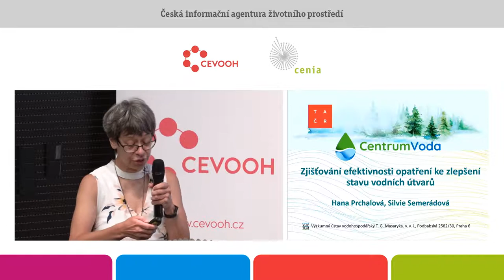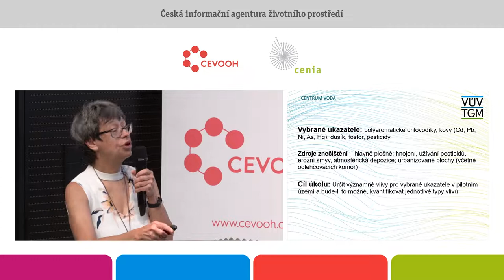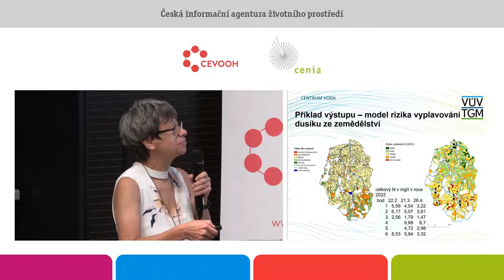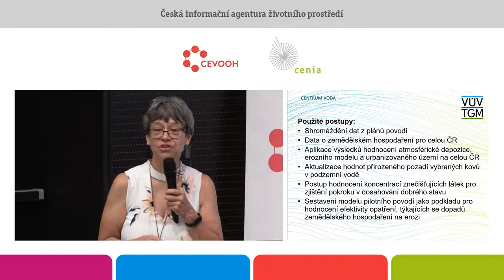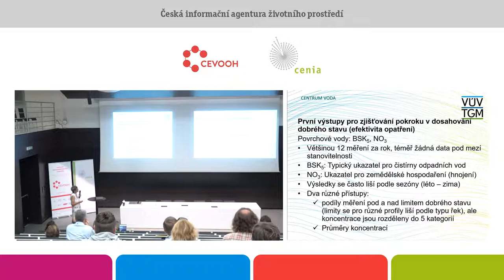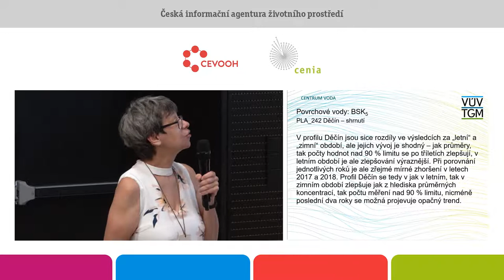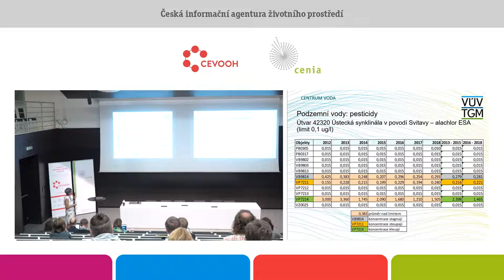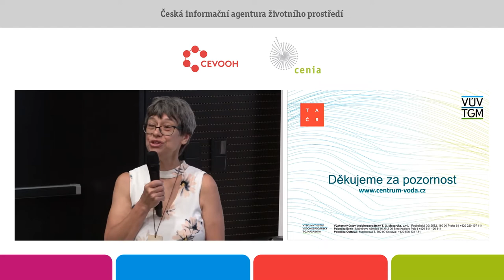Zjišťování efektivnosti opatření ke zlepšení stavu vodních útvarů. Hana Prchalová. VÚV TGM.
Koncem roku 2000 začala platit Rámcová směrnice o vodě (2000/60/ES), která stanovila pro členské země ambiciózní cíl – dosáhnout dobrý stav všech vodních útvarů – v případě ČR tedy všech povrchových a podzemních vod. Dobrý stav je zároveň definován nejen podle užívání vod člověkem, ale také podle potřeb vodních ekosystémů. První termín k dosažení dobrého stavu byl na konci roku 2015 a předpokladem bylo, že do roku 2027 bude pro většinu vodních útvarů tento stav dosažen.
V roce 2022 začíná třetí (a původně předpokládaný poslední) šestiletý cyklus plánů oblastí povodí. Zároveň se však ukazuje, že k dosažení dobrého stavu vodních útvarů bude ještě dlouhá cesta. I když je pokrok pomalý, k částečnému zlepšování přece jen dochází, nicméně současný stav hodnocení stavu, založený na principu „one out – all out“ (což lze přeložit „jeden ukazatel špatně – všechno špatně“) neumožňuje částečný pokrok zdokumentovat a tím ani prokázat efektivitu navržených a realizovaných opatření.
Dobrý stav povrchových vod v sobě zahrnuje mnoho složek (fyzikálně-chemické ukazatele, prioritní chemické látky, biologické složky a hydromorfologické charakteristiky), dílčí cíl 2 projektu se zabývá z tohoto hlediska hlavně polycyklickými aromatickými uhlovodíky, těžkými kovy, pesticidy a nutrienty. Tato skupina ukazatelů se vyznačuje tím, že významnými zdroji znečištění jsou plošné zdroje – zemědělské hospodaření - a významnou cestou, kterou se dostávají do vody, atmosférická depozice a eroze. Zároveň se tyto vstupy znečišťujících látek relativně obtížně omezují – ať už kvůli tomu, že je jejich princip málo popsán (hlavně atmosférická depozice) nebo se jedná o činnosti, které jsou pro člověka významné (hlavně zemědělské hospodaření) a jejich striktní zákazy nejsou možné.
V prvním a druhém cyklu plánů oblastí povodí (tedy období 2009 – 2021) bylo nejvíce opatření zaměřeno na výstavbu a intenzifikaci čistíren městských odpadních vod. Pokud porovnáváme čistotu řek na začátku 90. let se současným stavem, je jejich zlepšení patrné i v agregovaném hodnocení, to však už ale neplatí pro porovnání výsledků na začátku prvního cyklu se současným stavem – po dosažení těch jednodušších cílů už je pokrok mnohem pomalejší a není téměř viditelný.
Výzkumný projekt se tedy zabývá jednak významnými plošnými zdroji znečištění výše uvedených znečišťujících látek, jejich kvantifikací (pokud je to možné) nebo alespoň kategorizací na úrovni vodních útvarů a také zjišťováním odezvy naměřených koncentrací polutantů ve vodě na provedená opatření. K tomu jsou jednak využívána naměřená data z pilotního území Výrovky, kde se monitoruje jakost povrchových vod v toku, obsahy těžkých kovů a polyaromatických uhlovodíků v mechu a jakost
srážkových vod (atmosférická depozice) a zároveň nové modelové postupy (např. výpočet erozního smyvu podle zrnitosti, vstupy znečišťujících látek v urbanizovaném území a jejich odstraňování v čistírnách městských odpadních vod, výpočty ztrát dusíku ze zemědělství a tzv. fingerprinting. Tato část výstupů se realizuje v dílčím cíli 6. V dílčím cíli 2 probíhá jejich přenesení na celou ČR a doplnění daty z plánů oblastí povodí. Kromě toho zde probíhá aktualizace stanovení hodnot přirozeného pozadí vybraných kovů v podzemních vodách pro celou ČR a sestavení modelu pilotního povodí na platformě matematického modelu WATEM/SEDEM jako podkladu pro hodnocení efektivity opatření, týkajících se dopadů zemědělského hospodaření na erozi.
Další částí je vývoj postupu zpracování časových řad koncentrací znečišťujících látek, využitelných pro hodnocení efektivity opatření pro celou ČR. Hlavním výstupem této části projektu bude metodika, jak
zjišťovat odezvu stavu vod na navrhovaná a realizovaná opatření a jak stanovovat efektivit jednotlivých typů opatření pro nejproblematičtější vlivy a nejčastěji navrhovaná opatření.